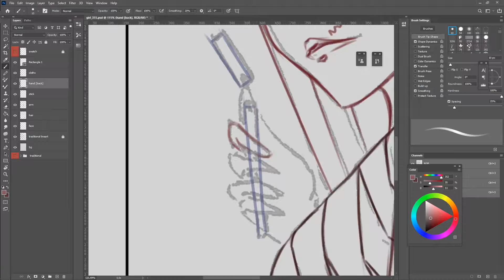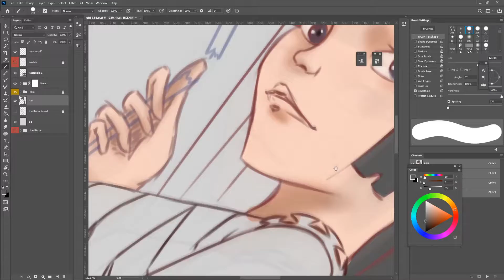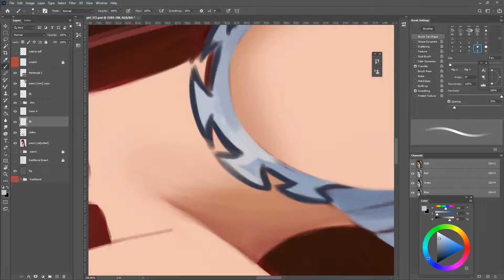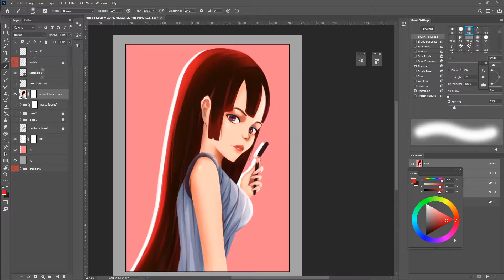Snap | Lots of Red | Digital Painting | Photoshop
There must've been a week between when I did the last one and this one [not to be mistaken with this or last week!],
There's a lot of red, I know...

I think it was pretty successful if I may say so myself!